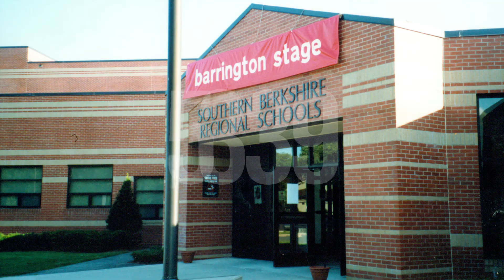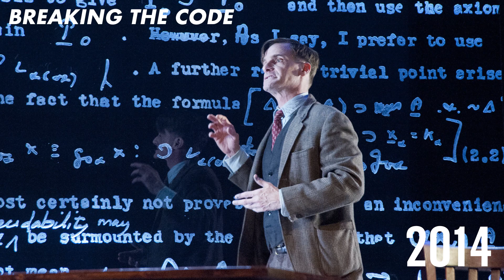Barrington Stage Company 1995-2017 Seasons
A look at the first 23 years of Barrington Stage Company, award-winning theatre in Downtown Pittsfield.